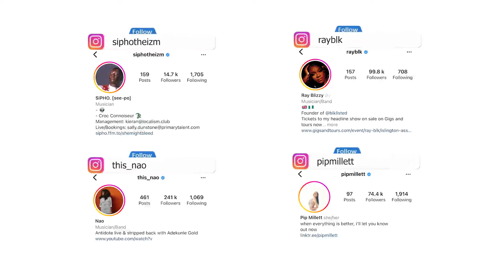2021 Soul Train Cypher W/ DJ Ace, NAO, Ray BLK, Sipho., Pip Millett, Jamilah Barry & Mnelia | BET UK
Soul Cypher | BET UK

2021 Soul Train Cypher W/ DJ Ace, NAO, Ray BLK, Sipho., Pip Millett, Jamilah Barry & Mnelia | BET UK

Reaction Video, Music Reaction, UK Music Reaction, Music Review, UK Music Review, UK Reaction Video, Elite Uk Talent, Elite uk Talent Reaction, Eliteuktalent Reaction,